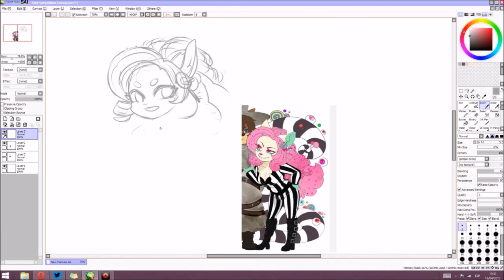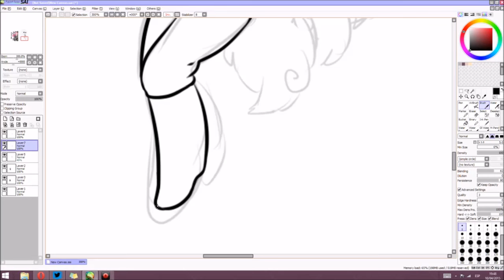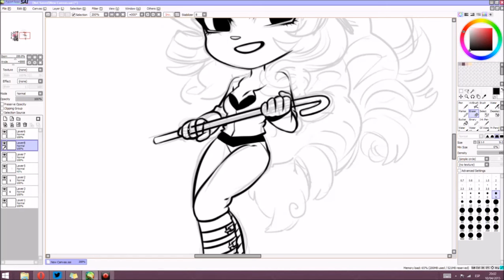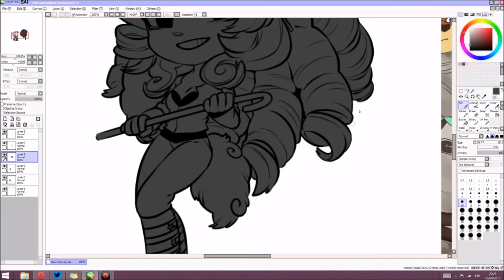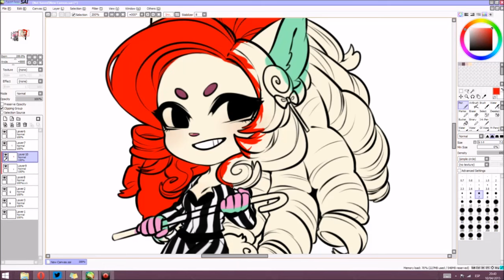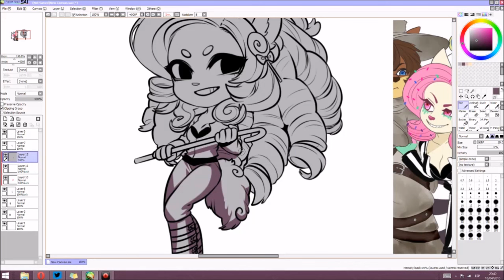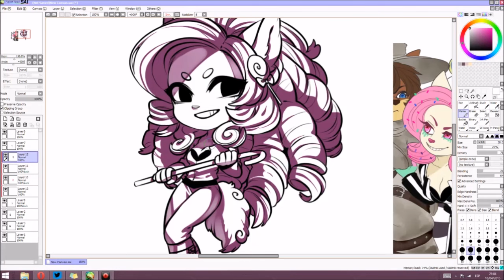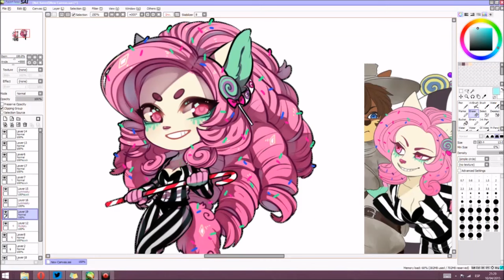Chibi COM:: madamexhatter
Play list::
Draw the Emotional - Bad Apple!!
Chrono Trigger Resurrection - Corridors of Time